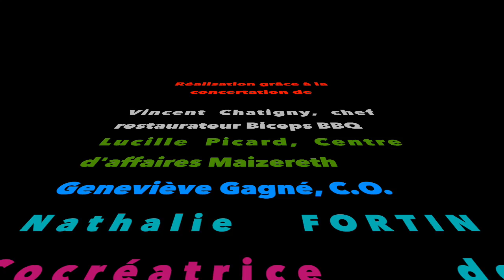Les communications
Les communications des équipes un défi!
nous explique comment il gère un problème de communication.
On apprend ici que le problème est la compréhension de l'univers de l'autre!